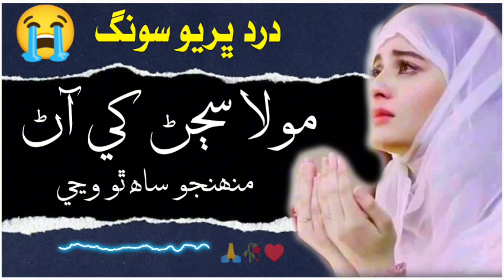Mola Sajan Khy Aan Muhnjo Sah Tho Wane Sindhi New Sad song Mahar Dibai